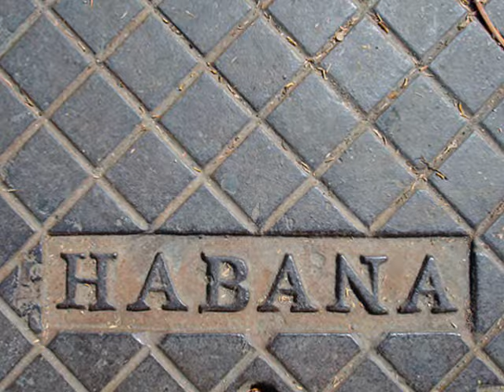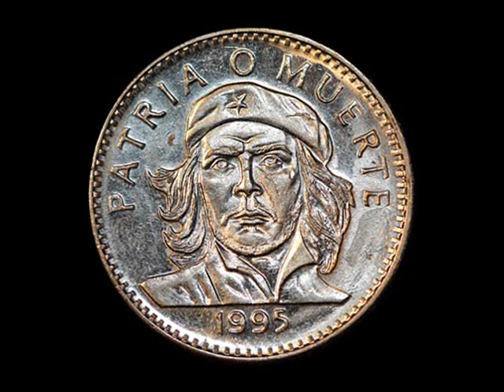Salsaloco de Cuba - Azucar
No. 12) ♦ SPECIAL PRICE 0.99 ♦
Share our video!